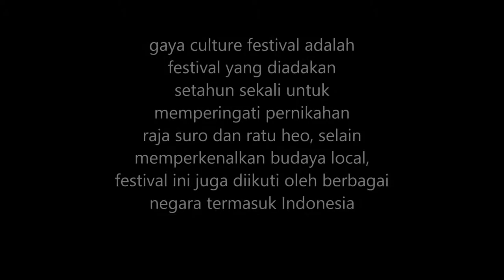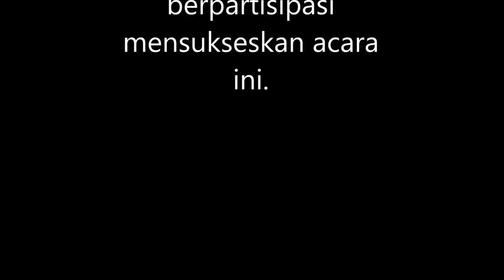GIMHAE, GAYA CULTURE FESTIVAL